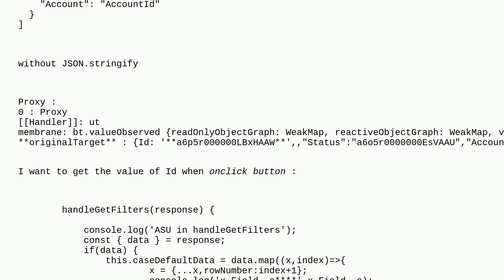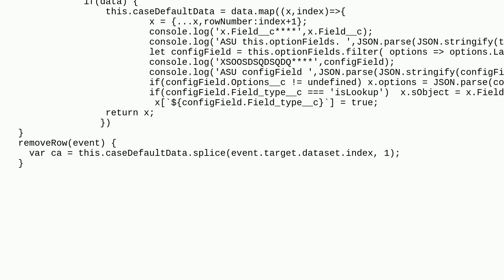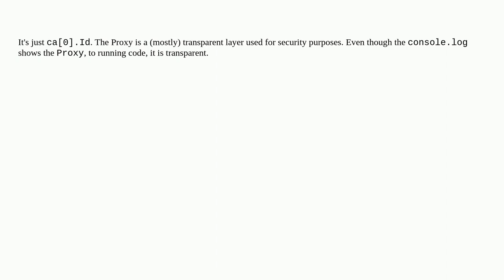Salesforce: How to get value from array in LWC?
How to get value from array in LWC?

A special thanks goes out to the awesome community

  lightning-web-components javascript